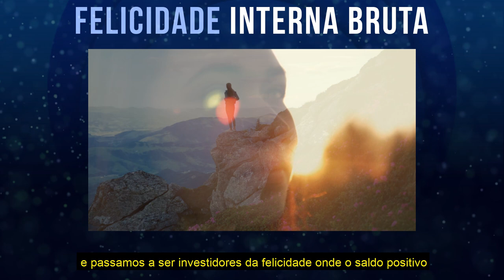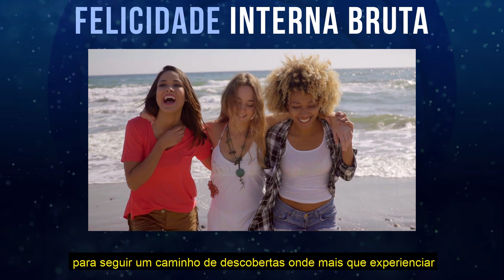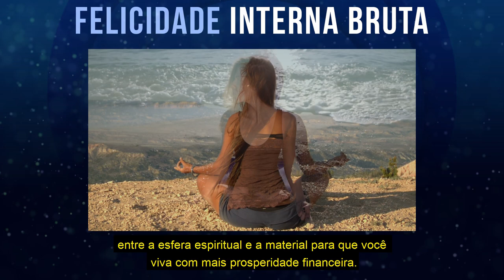Como está seu FIB? Aprenda a ser um INVESTIDOR de si mesma! | Wallace Lima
✓ Quer conhecer meus cursos e oficinas especiais?

Saudações Quânticas! ☼